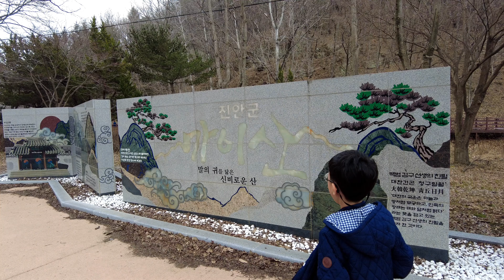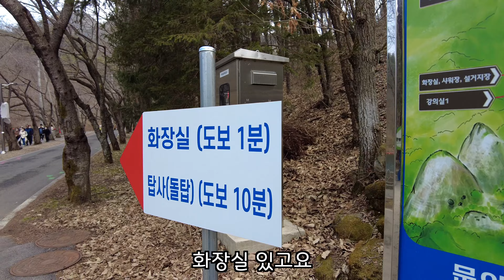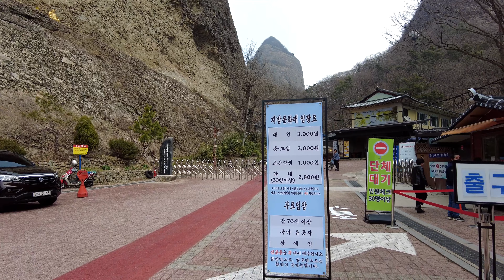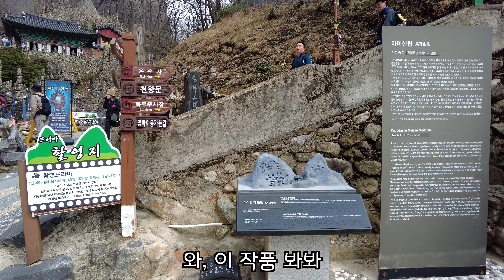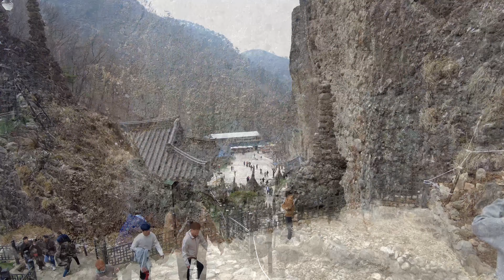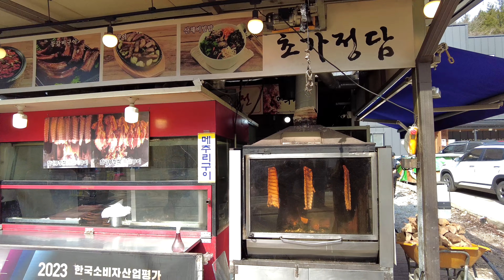등산을 했는데 살이 더 찐다? 아이들과 마이산 여행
말의 귀 모양이라고 해서 마이산이죠.
아이들과 전북 진안에 있는 마이산을 다녀왔어요.
돌을 쌓아 만든 탑사 구경도 하고 오리배도 타고 맛있는 먹거리도 먹었어요.
볼거리 먹을거리가 많아 구경하는 재미가 쏠쏠했습니다.
등산 하러 갔는데 살이 더 찌겠더라고요.ㅎㅎ

00:00 시작
00:14 역고드름
01:05 등갈비구이와 산채비빔밥
02:04 마이산 부부공원
02:52 솜사탕
03:20 탑사 입장료
04:14 마이산 탑사 구경
07:11 오리배 탑승
08:33 먹거리 구경
09:33 마치며